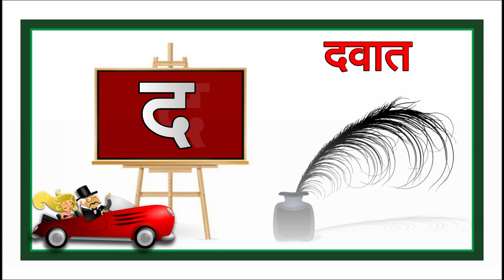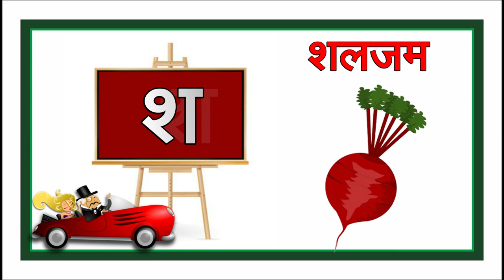त से तरबूज || t se tarbooj || Hindi Varnamala - Kids - Little Baby DBD VIDEO (Part 03)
Hello Friends,
We provide Vedoes for children in very simple way.

हिंदी वर्णमालागीत
हिंदी स्वरब्यंजन
हिंदी बालगीत
बालगीत
hindi varnmala
हिंदी वर्णमाला
Hindi Varnmala
Nursery rhymes
Hindi varnmala,
Hindi alphabets,
Hindi vowels,
हिंदी स्वर,
हिंदी अक्षर,
swar,
varnmala sikhen,
nursery rhymes,
apple,
vovels,
hindi kids,